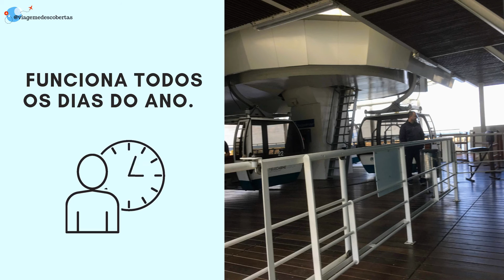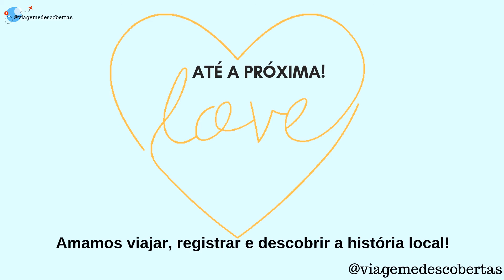TELEFÉRICO de LISBOA - VIAJAR pelo Mundo de PORTUGAL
🛫VIAJAR por PORTUGAL, é passear entre o RIO E O CÉU, é experimentar uma viagem nas alturas pelo TELEFÉRICO de LISBOA.
✅ DICA: Hoje trabalho em CASA, fazendo vídeos e escrevendo para meu site, fizemos vários cursos de Marketing Digital e aprendemos muito - SAIBA MAIS leia nossos ARTIGOS 👇
LEMBRE-SE CONECTE COMIGO:
🏖 VIAJAR PELO MUNDO, nos faz conhecer lugares incríveis para passear com toda Família.
👉O Teleférico de LISBOA está localizado no Parque das Nações, as margens do Rio Tejo. É muito procurado pelos turistas, devido ao seu passeio tirar qualquer pessoa do chão e levar as alturas de PORTUGAL. Com uma linda Vista Panorâmica. 👀
📷 by: viagemedescobertas
LEMBRE-SE CONECTE COMIGO
🌐 Se quer MORAR EM PORTUGAL, e saber mais sobre esse país acesse o link na descrição, conheça nosso  SITE e saiba mais - Recomendo 👇
Até a próxima VIAGEM E DESCOBERTAS!